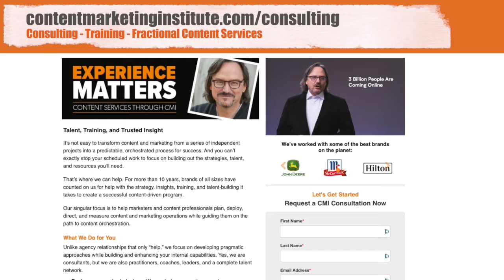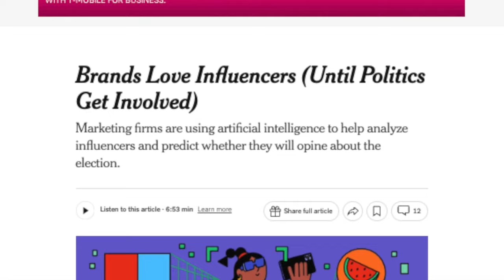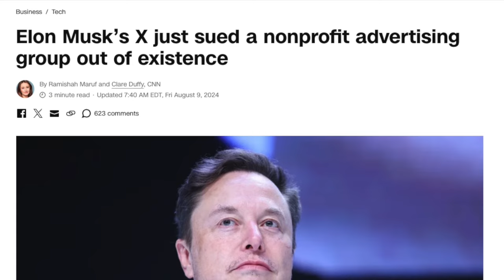AI’s Influence on Influencer Decision-Making | What's New?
Investments in influencer marketing are skyrocketing, but how do brands know if they’re choosing the right promotional partners? A new article in The New York Times points to the use of AI tools to grade social media influencers on the brand-friendliness of their content. Robert Rose sees this as a sign that developing a framework and measurement strategy for influencer programs will be a meaningful challenge for brands in the months ahead.

📣So what do you think? Are you using AI to vet influencers you want to engage? What criteria do you look for?

👀 Related: What Every B2B Brand Should Know About Influencer Marketing (Pricing Included)